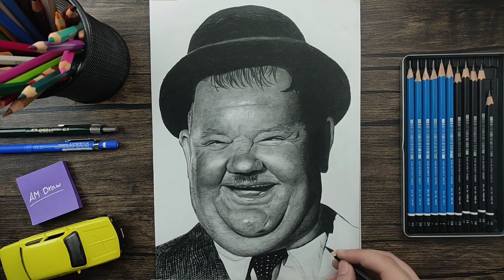Drawing Oliver Hardy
Oliver Hardy's drawing is drawn with pencil technique and I tried to make you understand the classic style of the picture. I hope you like it.